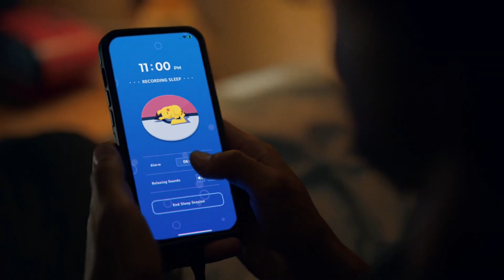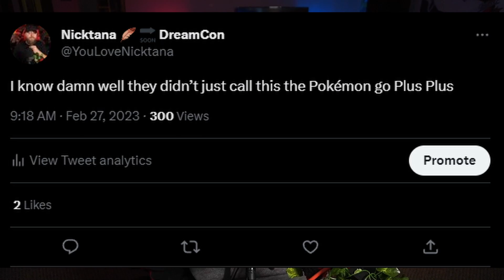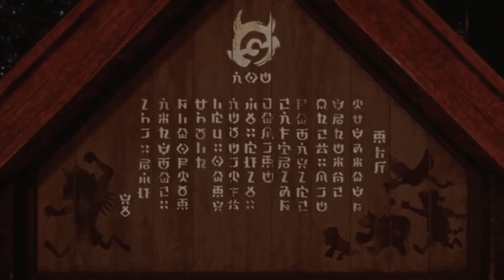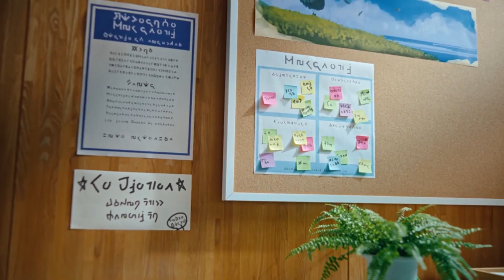This Pokémon Presents was IMPRESSIVE! Pokémon Presents 02-27-23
Let me know what you guys thought of this news video in the comments below. Its free and helps out more then you think!

TWITCH SCHEDULE🔽

SATUDAY- 10PM - 3AM